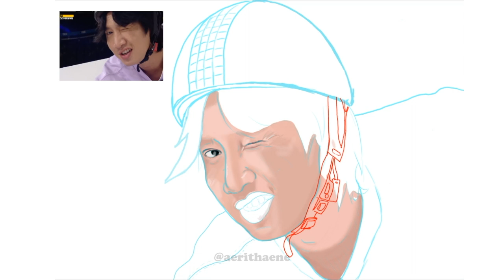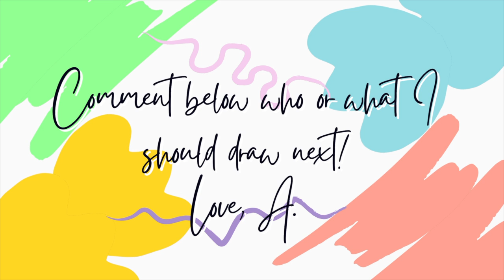[SPEEDART] Lee Kwang-soo (이광수) - Ep 517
The final episode of Lee Kwangsoo was just aired and I did a tribute video of my favourite episodes of him. Here is the speed art version of the episode where the members had to put their sticker at the edge of the styrofoam board. It was quite high and Kwangsoo was scared. Members teased him to wink when the camera was panning next to him! hahaha

We'll miss you Kwangsoo! Stay strong RM members, we will continuously support all of you no matter what! ❤️

I used my Samsung Galaxy S3 tablet and the Ibis Paint X app.

Also, I'm not a professional artist. 😅 But I'm eager to learn and better myself.